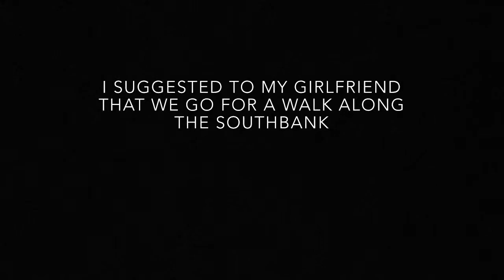Incredibly romantic London Southbank Proposal with busker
Luxury Proposal Planners